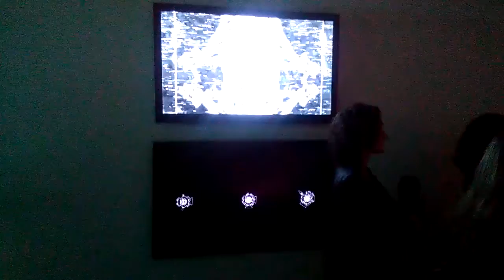Exposición Video arte - Para Verte Mejor - Popayán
Hibrido
Exposición de video arte, Para verte mejor, Versión XI
festival de video arte
Sala contemporánea Universidad del Cauca
Nov 22 a 24 2017